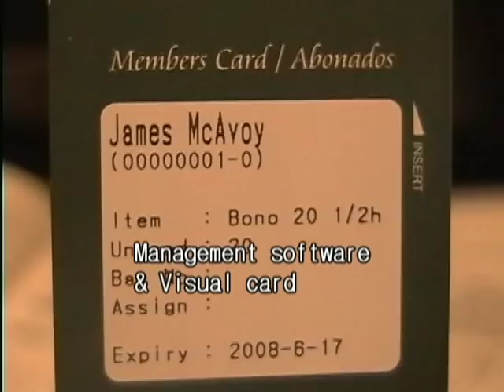Driving Range Automation.avi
We are the world leader in supplying automated driving range systems together with whole range of golf driving range equipment, delivering huge increase in sales revenue and customer satisfaction for the range owners .